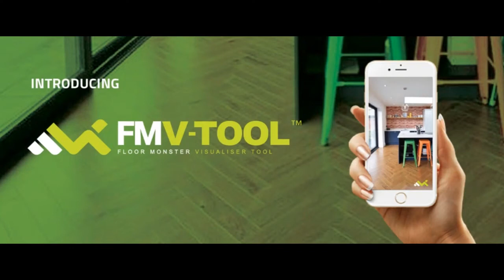Revolutionary Technology - Floor Visualiser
Introducing our FM V-TOOL!
Choosing a floor can be quite difficult and stressful as, together with paint, it is the element that will transform your room the most plus you won't know how it looks until it's installed.

At Floor Monster we try to make this process as easy as it can get!
Together with our free samples service, we now have an augmented reality feature - the FM V-Tool!
Our floor visualiser gives you the opportunity of seeing how our floors will look in your own space in minutes without having to use your imagination.

Simply head over to our website, choose a product you're interested in, upload a picture of the room trying to get as much floor space as possible and wait for the magic to happen!
You can try other flooring options choosing from the 56 products our V-TOOL is compatible with and you are also able to change the direction of the boards! Quite clever, isn't it?